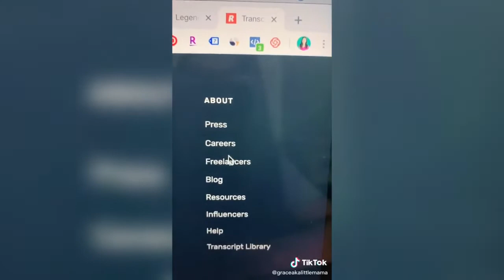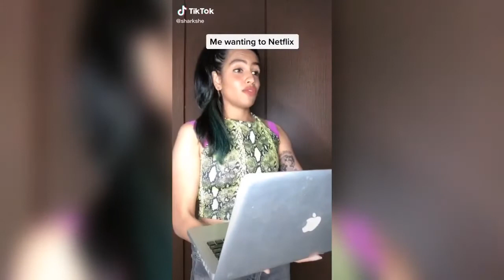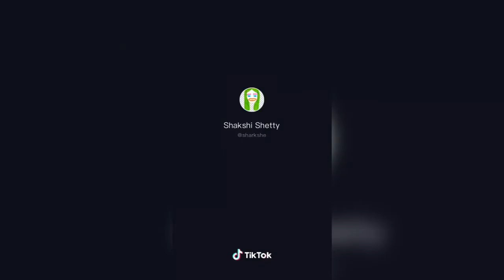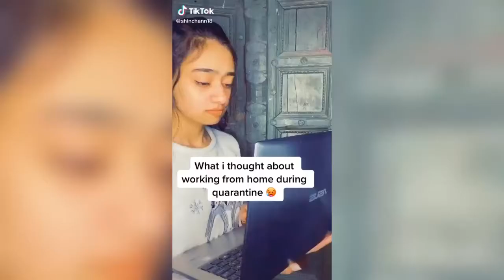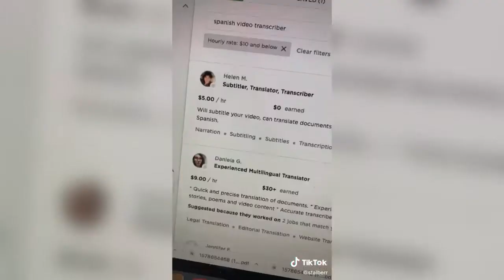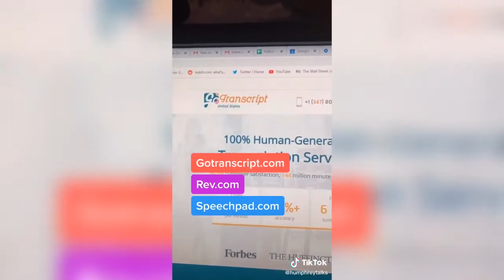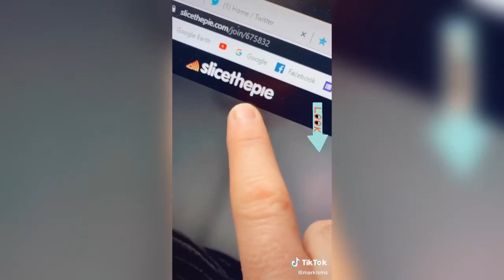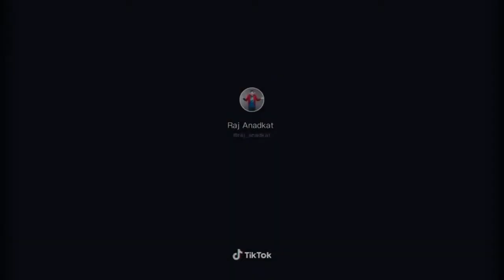Work From Home TikToks That Will Teach You How To Earn Passive Income During Your Quarantine Days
In this video, You'll watch about work from home tips tiktoks that will teach you how to earn more money(passive income) passively during your quarantine days/lockdown. Don't skip the video because there are 4 different mentors will teach you smart ways to make money online in the middle and end of the video so stick until the end.

HeeHaw is a new Entertainment channel for latest Funny videos, Viral videos, Comedy videos, Joke videos, Best Fails videos, Babies videos, Cars and Bikes best fails videos, Facebook Funny home fails videos, Instagram funny videos, Reddit funny videos, All other social media funny videos and New TikTok Musically Challenges Compilations Videos around the internet/world.

SUBSCRIBE TO WATCH : Memes, Memes compilations, dank memes, lol memes, wtf memes, facebook memes, whatsapp memes, instagram memes, twitter memes, reddit memes, latest funny memes, tumlur memes, like a boss memes compilation, unusal memes, daily juicy memes, daily fresh memes, best memes, funny memes, school memes, students memes, celebrity memes, movie memes, netflix memes, hotstar memes, epic memes, episode memes, serial memes, meme of the day memes, funny memes compilations videos, video memes, best video memes, clumsy dank memes, scoop memes, popular memes, memes funny, memes in english, memes in hindi, usa memes, foreigner memes, memes clean,  dark mems, savage dark memes, brutally dark memes, humor memes, dark humor memes, sick memes, dirty memes, offensive memes, sense of humor memes, cartoon memes, Funny videos 2020, latest new trending viral funny videos 2020,best fails,latest funny viral bike and cars accidents, pets, cute couples. comedy videos, entertainment videos, viral videos, latest reddit funny viral videos, latest facebook funny videos, trending instagram funny videos, vigo videos, zili funny videos, latest trending twitter viral funny videos,compilation,funny,ironic,tik tok meme comp,funny tik toks videos,tiktok,V20,V26,v22,tiktok cringe comp, tik tok cringe compilation, tik tok musically, funny tik tok videos, funny musically videos, funny musically fails, funny tik tok fails, tiktok meme compilaton, tik tok meme compilation, funny tik tok duets, tik tok funny videos, pewdiepie tiktok,funny tik tok duets,ironic tik tok videos,ironic tik tok twitter,ironic tik tok compilation,tik tok challenge,tik tok badboys,tik tok trolls,cringey tik tok compilation,meme,memes,dank memes,pewdipie tik tok trolls,tik tok troll compilation,pewdiepie tik tok reupload,tik tok fails hilarious, skkskskks, and i oop, vsco, freshmen, hydroflask, D'Amelio, Chase Hudson, Dixie D'Amelio, Addison Rae, Avani Gregg, Nick Austin, Tony Lopez, Ondreaz Lopez, Daisy Keech, Alex Warren, Thomas Petrou, Ryland Storms, Kouvr Annon, Jack Wright, James Wright, Calvin Goldby, Patrick Huston, Connor Yates and more

Thank you so much if you're here!